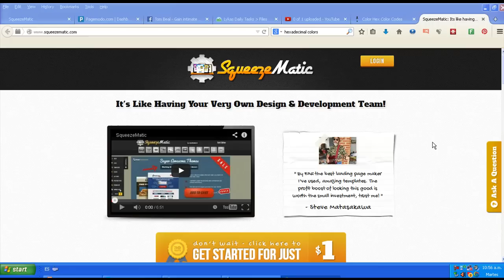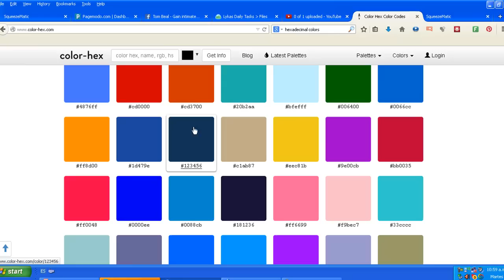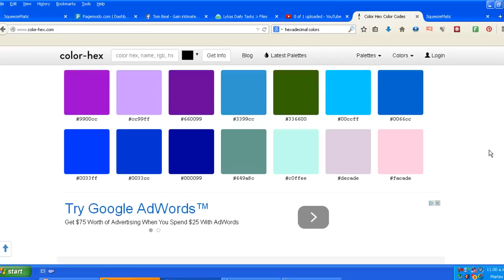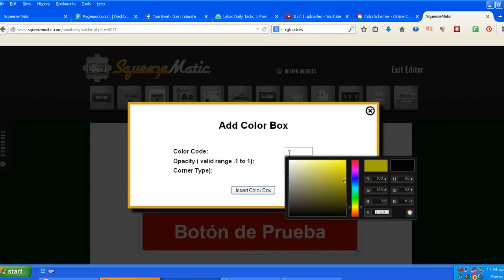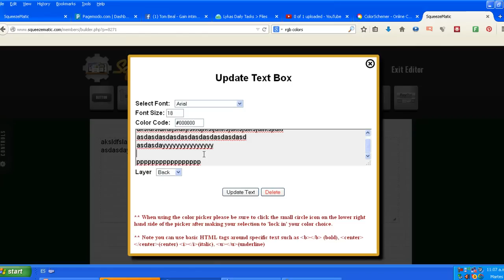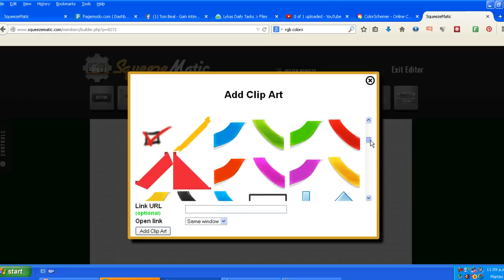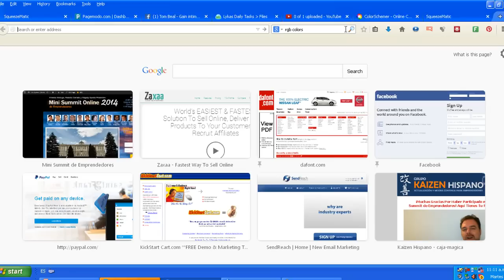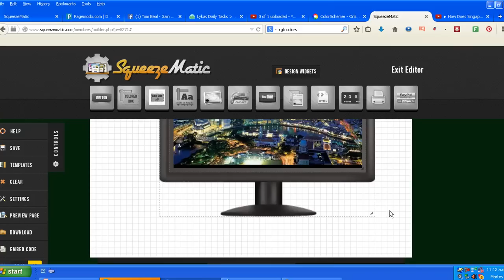Squeezematic Tutorial # 1 Bótones Básicos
Squeeze Matic Botónes Básicos